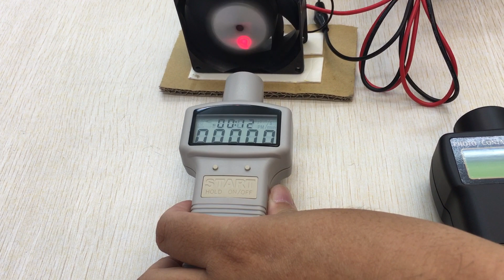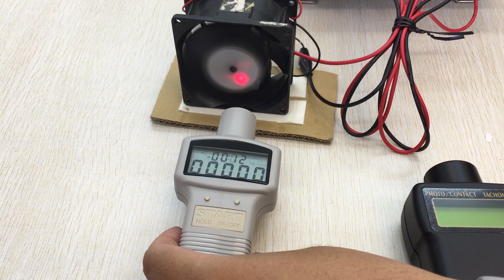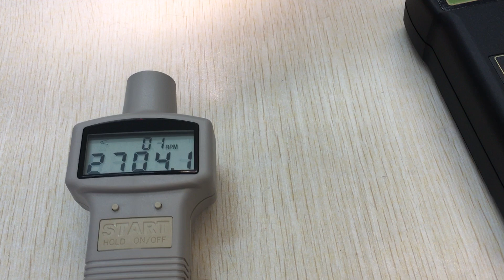如何使用轉速計來校正風扇, 馬達 的轉速 ? TECPEL Tachometer 轉速計的應用教學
如何使用轉速計來量測風扇的轉速?

泰菱有限公司專業提供自動化感測器及其監控設備。
合格安裝的技術與軟體整合技術頗受好評。
廣泛的量測儀器產品線, 滿足您在應用領域的需求。20年來不斷努力提升專業技術與服務經驗,
泰菱 TECPEL是您信賴的好夥伴。